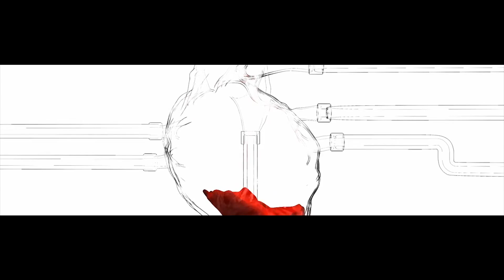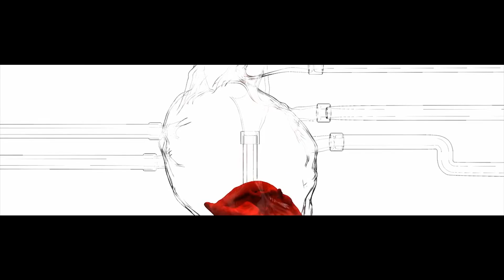Ca$h Out - What Would You Do Feat. Yo Gotti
Video for Ca$h Out's song "What Would You Do" Feat. Yo Gotti